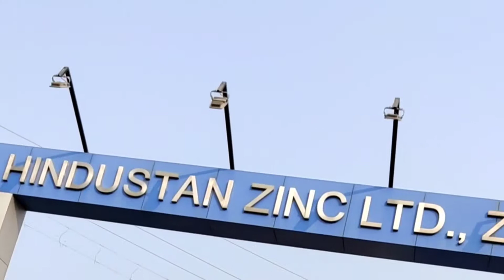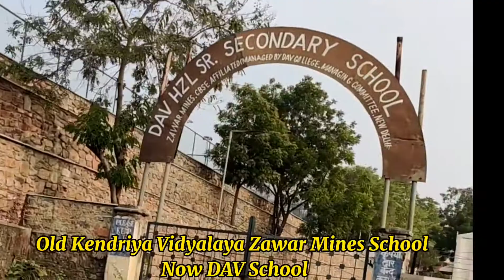Udaipur to Zawar Mines Vlog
covered areas
Ganesh Temple Zawar Mines
DAV School (Kendriya Vidyalaya Zawar Mines School)
Football Ground (MGM)